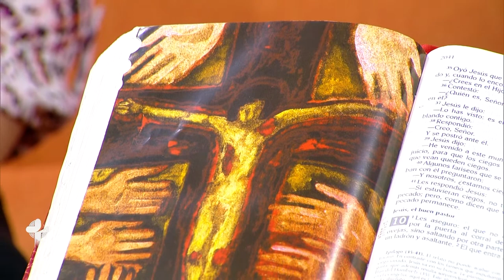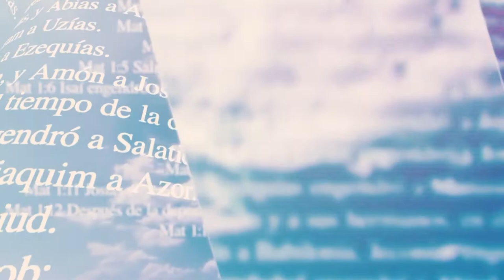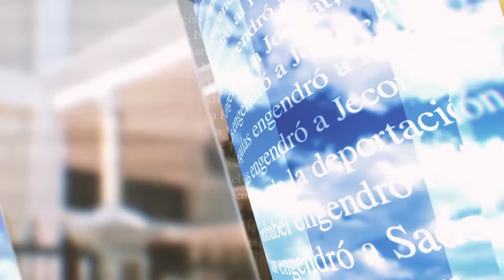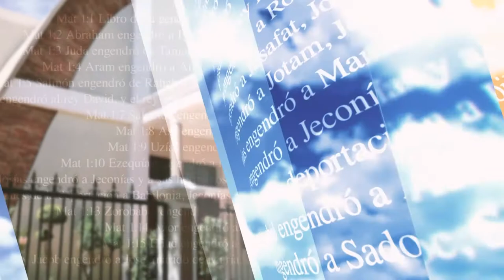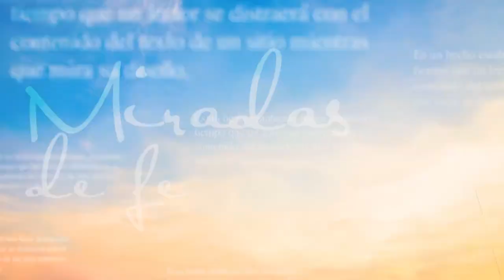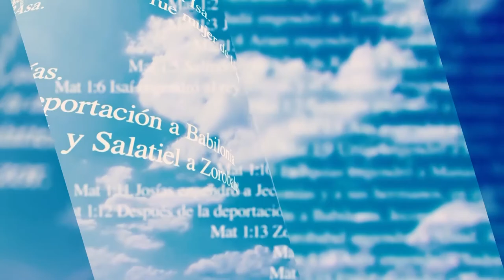Miradas de Fe: Continuación del Santo Viacrusis